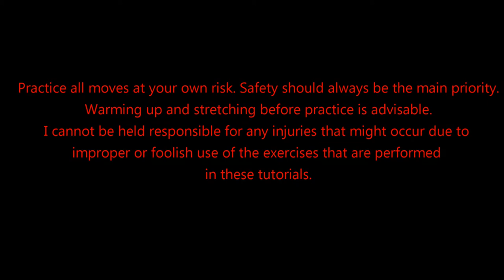MaGNuMs Tutorial locking ** (3)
(Special thanks to OnYx for advice and filming)

In my tutorials I do my best to pass on my knowledge to those who are eager to learn it.
I didn't have dance teachers, nor did I ever have a proper place to train. But I do have the most important thing: an undying hunger to dance.

I'm sure that my technique is not always optimal. Luckily, this is dancing and not gymnastics.
I've noticed that there are 3 stages that a dancer (that doesn't quit) goes through:

The first is when you realize you love dancing, moving and letting yourself go to music, and practicing. This is when you are full of energie, and move with passion and expression. Usually this is also when you decide to actually learn it, understand it, and become able to do it right.
This becomes the second stage, where you have to become patient and suppress your energy, focussing on what you have to do. This can take away the fun you had when you started, and some people stop dancing because of this. But those who endure the technical periode, can reach the third stage (unless they get stuck in the second one).
In the third and final stage, you return to your original feeling of enjoyment. This time with better understanding, and most of all, a far more satisfying ability to express yourself.

In the end, it's all about self expression, and the pleasure of unbounded freedom.
So never forget why you started in the first place, and stay true to yourself.

  M